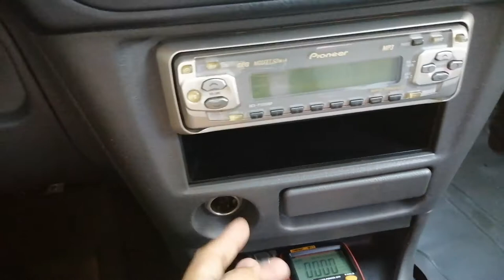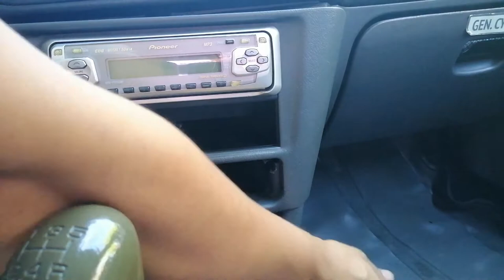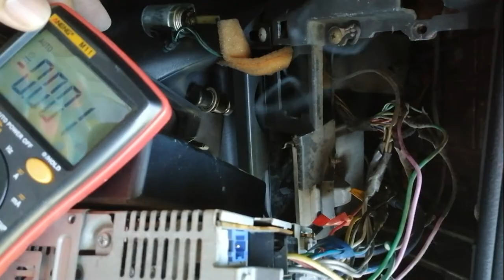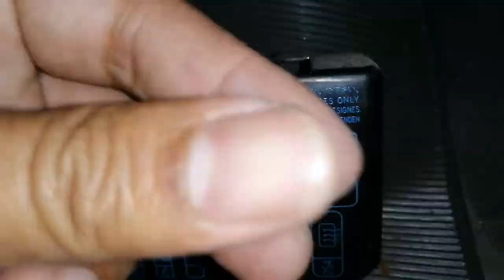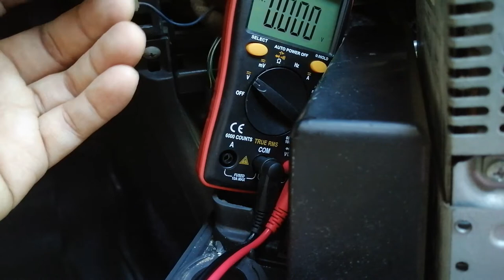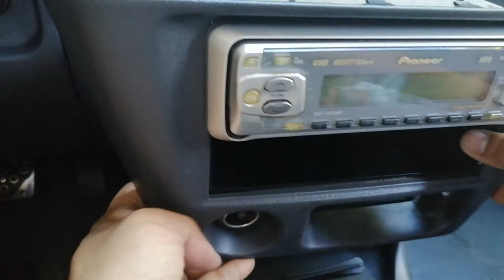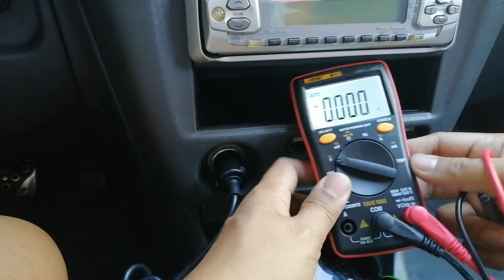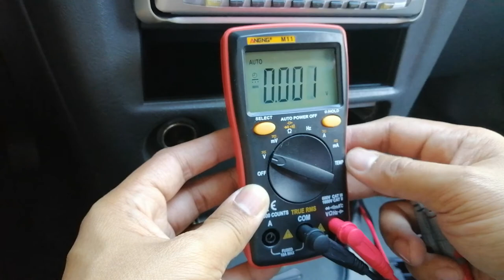Cigarette Lighter Socket Repair | Blown The Fuse By Accident | TAGALOG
Hey guys, another DIY repair. This time, fixing my father's 1997 Mitsubishi Lancer cigarette lighter socket. It was not giving enough power and sometimes I am using this car and I need to charge my phone. Time to see what's wrong with this one.